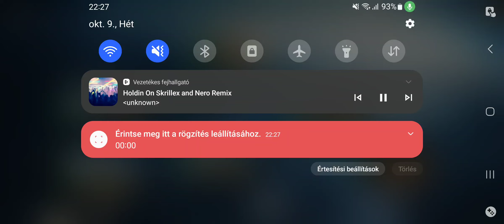Pacific Warships: 110k MMR in battle reached 🥳🥳🥳😈